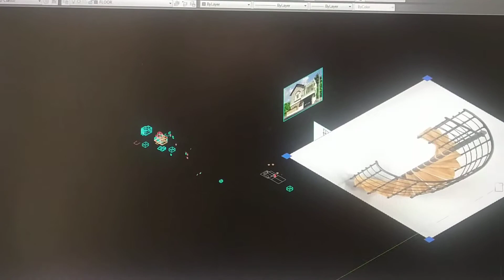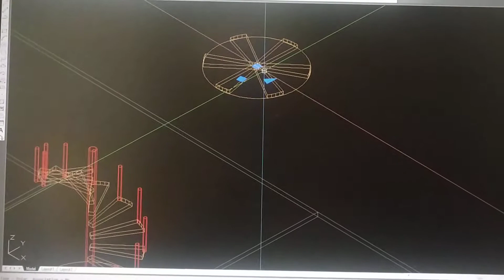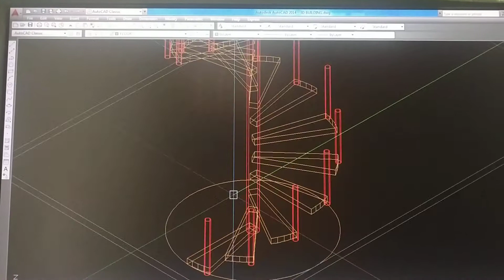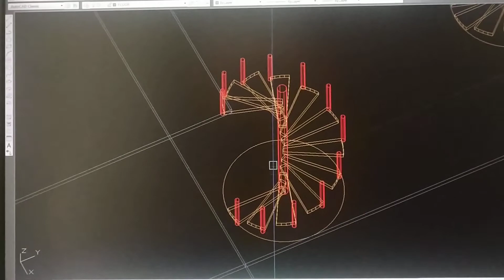Autocad training video-4 - command - IMAGEATTACH, ARRAYPOLAR, 3DORBIT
Making SPRIAL STAIRCASE  in autocad